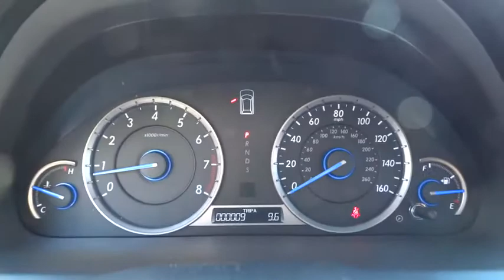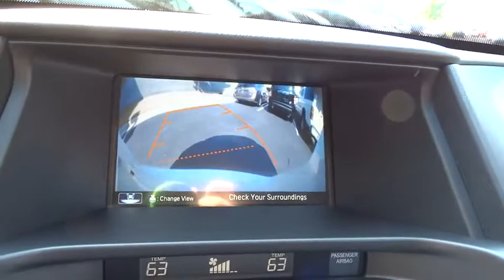2015 Honda Crosstour Concord, Charlotte, Gastonia, Matthews, Huntersville, NC H150312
2015 Honda Crosstour
2015 Honda Crosstour 2WD V6 5dr EX - Stock#: H150312 - VIN#: 5J6TF1H3XFL000248